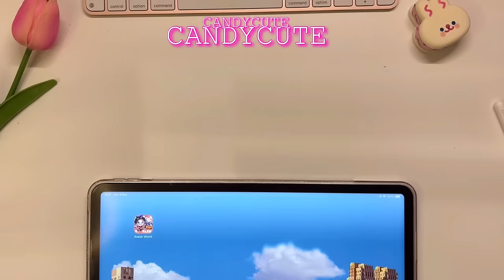Avatar World With My iPad | Twins Separated At Birth 👶🏻🍼 | Toca Life World | Pazu | Toca Boca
Hello everyone~🌈
Avatar World With My iPad | Twins Separated At Birth  | Toca Life World | Game Vlog 👾 | Toca Boca

𝐟𝐨𝐫 𝐰𝐨𝐫𝐤 📝
For work contact only

💗All stories and content are created by CandyCute Channel.